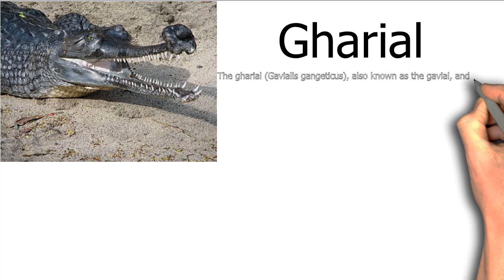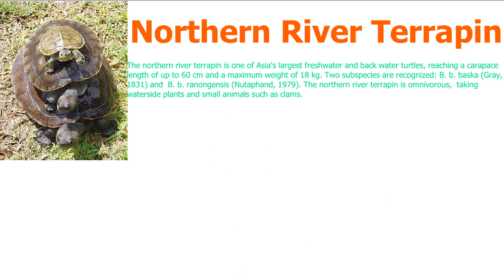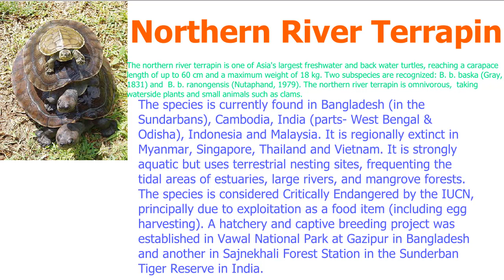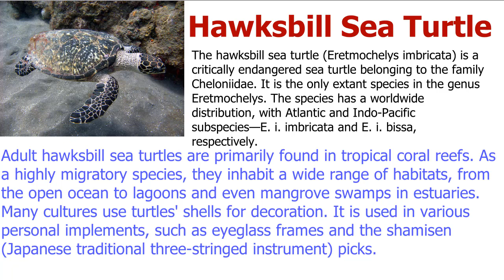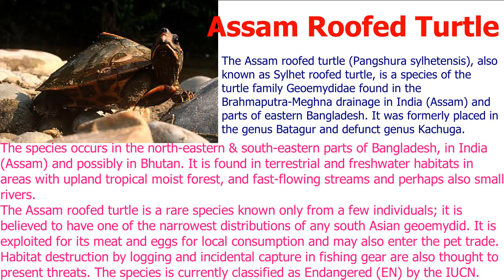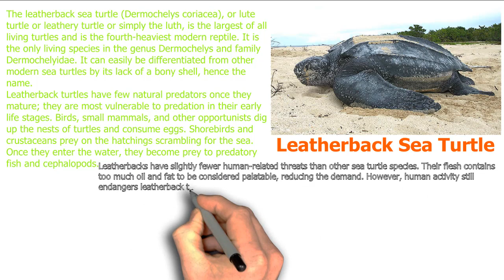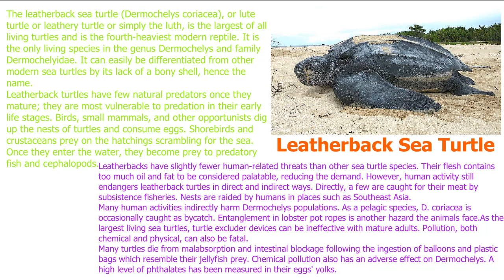Endangered Species of India Part-II | Amphibious Reptiles | Ecology